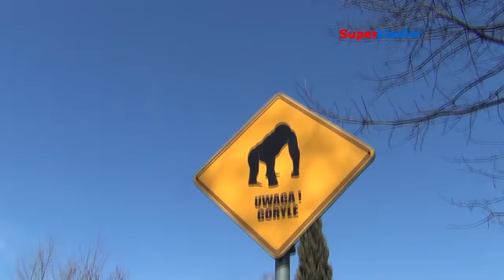Intelligent gorilla. Lives in Poland. Zoo Opole 2016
Inteligentny goryl. Mieszka w Polsce. Zoo Opolu 2016

Kontakt wzrokowy z agresywnym gorylem